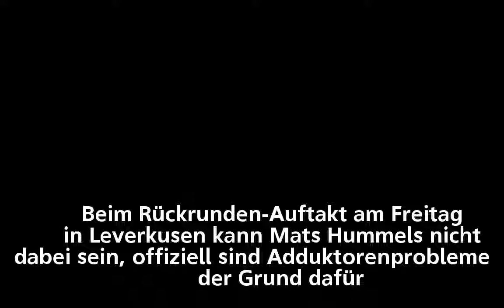Mats und Cathy Hummels sind Eltern geworden